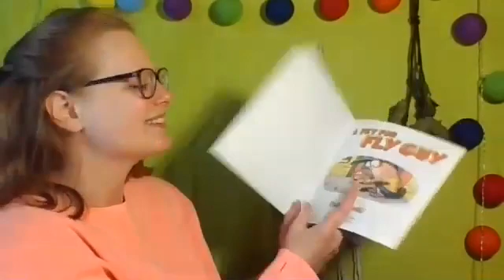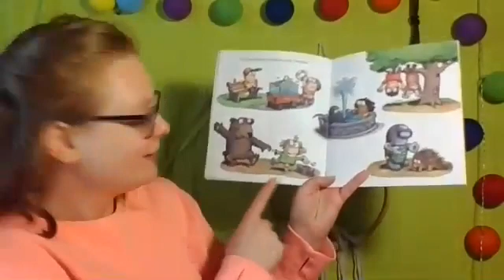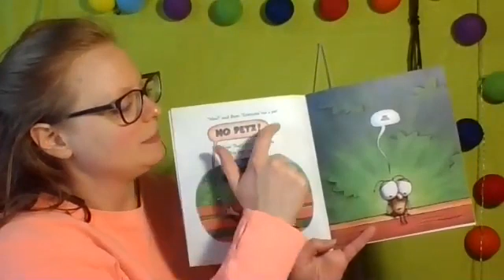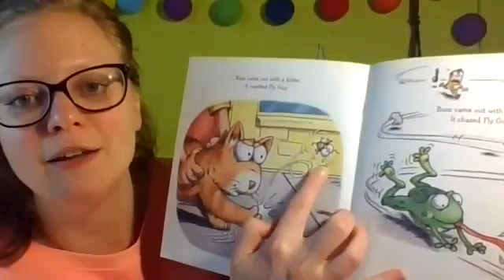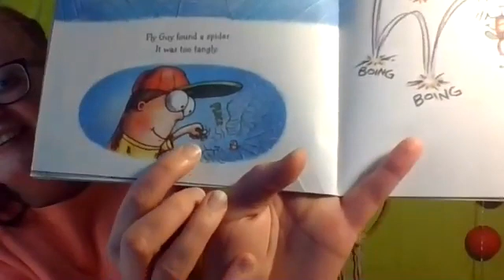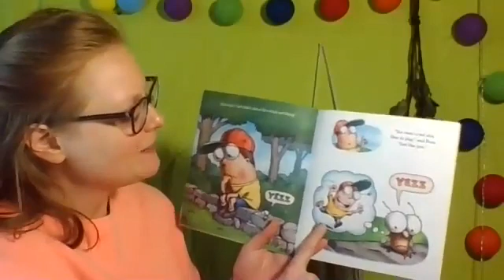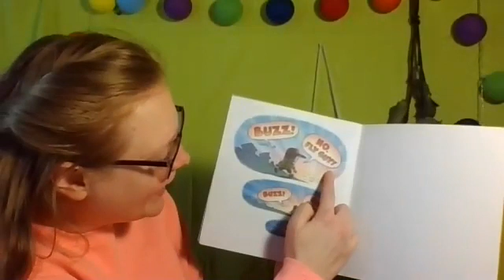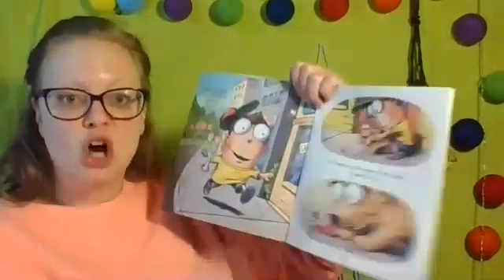A Pet for Fly Guy by Tedd Arnold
In the first zany, hilarious Fly Guy picture book, Buzz tries to help Fly Guy find the right pet. It seems that everyone else at the park has a pet, so Fly Guy wants one, too.